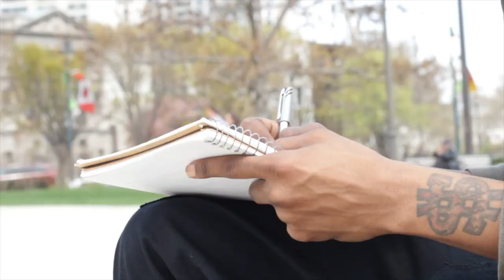Juvenile Law Center's Youth Advocacy Program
We believe in the power of youth voice. Young people are experts on their own lives, and their lived experiences should inform policies that affect them.

Since 2008, Juvenile Law Center’s Youth Advocacy Program has prepared young people to lead advocacy and policy reform efforts in their local communities and beyond.

Our youth advocates have led many critical policy changes, from improving access to record expungement to empowering youth in foster care in dependency court. They speak directly to lawmakers and make national media appearances; their resources and tool kits have been used across the country. They have testified at Congressional briefings and met with White House staff—and they are just getting started!

As we celebrate 10YearsofYA, we’re not just celebrating the past—we’re making sure our youth advocates have the strongest possible foundation for their future work.

(Please note that we made this video before the name change process. Juveniles for Justice  is now Advocates for Youth Justice and Youth Fostering Change is now Advocates Transforming Youth Systems.)